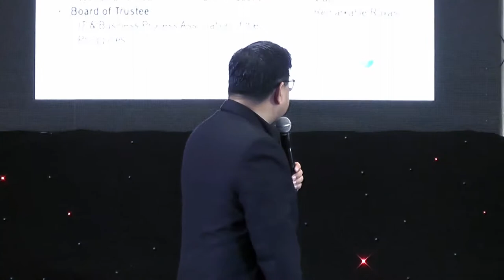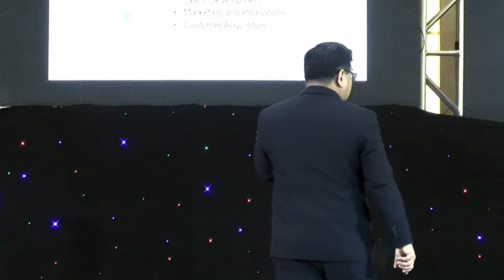Jonathan de Luzuriaga of Spring Valley Tech - Asia BPM Summit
Jonathan de Luzuriaga is the CEO of Spring Valley Tech and is building the largest technology hub in the Philippines and the country's answer to Silicon Valley USA.  He is also President of the Philippine Software Industry Association and considered one of the nation's most influential tech leaders.